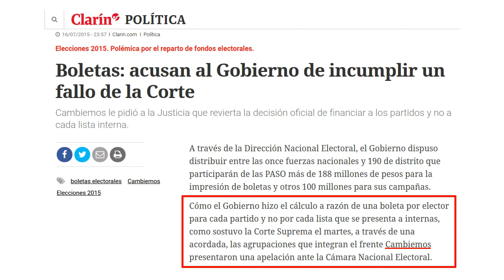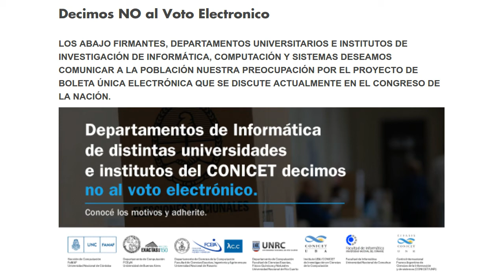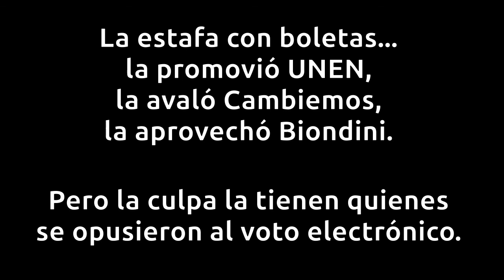Adrián Pérez culpa de la estafa con boletas a quienes se oponen al voto electrónico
Adrián Pérez culpa de la estafa con boletas realizada por el partido de Biondini a quienes se oponen al voto electrónico. Radio La Red, 10 de julio de 2017.